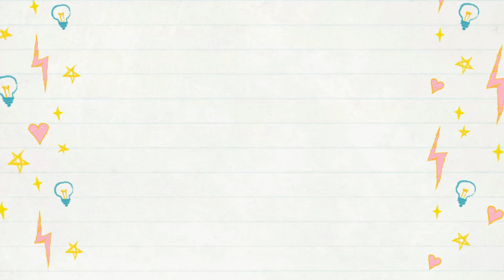We're Going on a Bear Hunt | Kids Fun Songs | Nursery rhymes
We're Going on a Bear Hunt Nursery Rhyme

Bear Hunt

Bear Hunt song